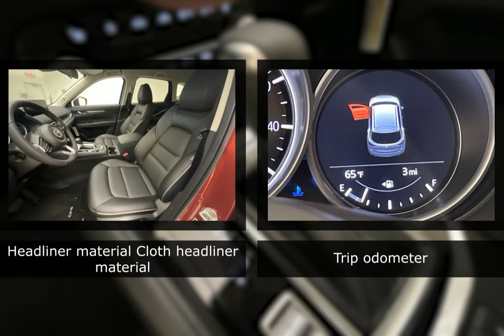2024 Mazda CX-5 17923Z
2024 Mazda CX-5 17923Z